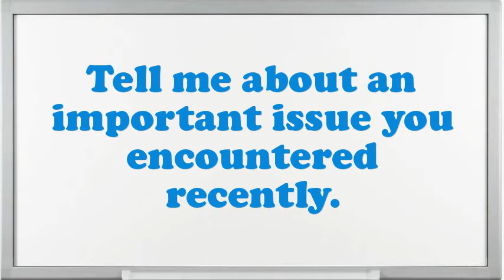Transformer Fitter interview questions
Interview Questions for Transformer Fitter.What are your professional objectives for an Transformer Fitter?In your Transformer Fitter Chef job did you feel you improved agreeably?Why do you think you are eligible for the position of Transformer Fitter?Give me an example of a high-pressure situation?Tell me about how you worked effectively under pressure.